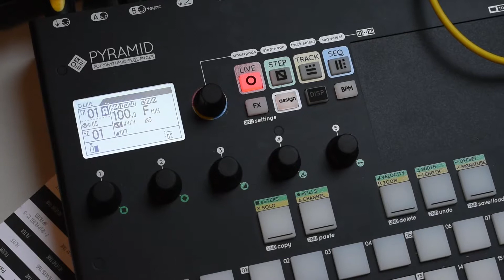BeatStep Pro as MIDI to CV converter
The BSP can act as a midi 2 cv converter even if you're not using its sequencing capabilities.
If you have one lying around, it can be a quick/cheap option compared to getting a dedicated eurorack MIDI interface.